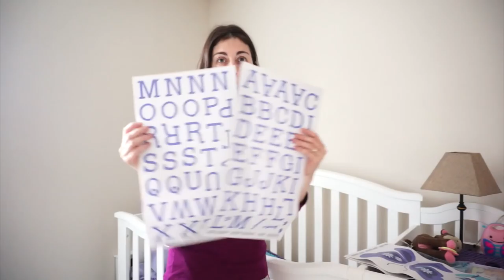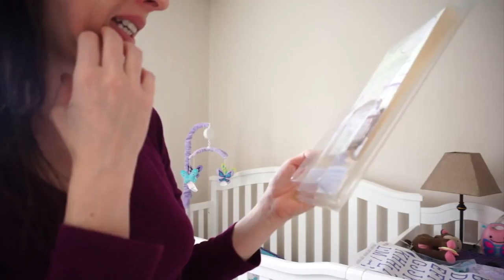TOUR PELO QUARTO DA BABY | PARTE 1 | VANESSA KLEIN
Preciso da participação de vocês na decoração do quarto da Rebecca. Vejam o tour e me digam aqui nos comentários o que devo fazer.